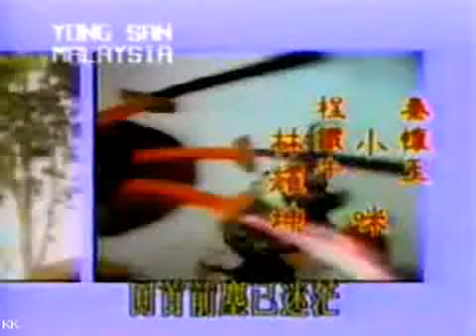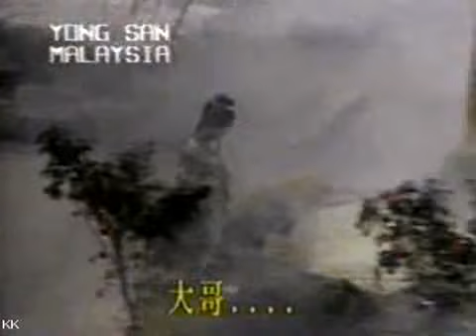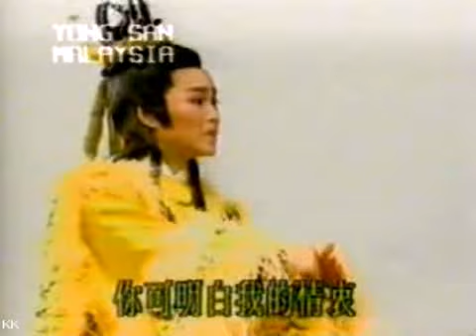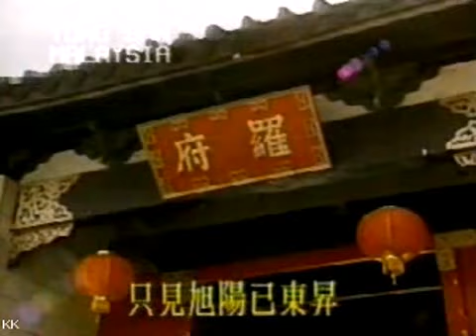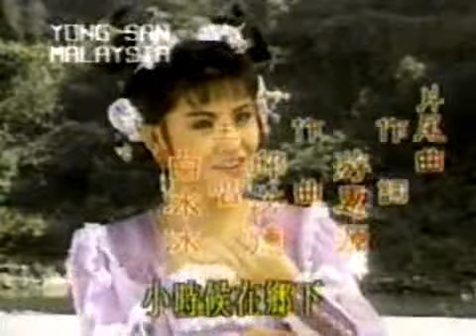黄香莲歌仔戏 - 罗通扫北 2